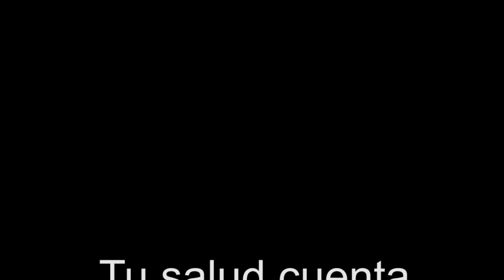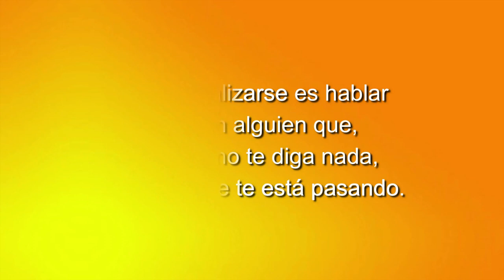72 TU SALUD CUENTA: BIORRESONANCIA CON LA DRA MARÍA PÉREZ BENÍTEZ